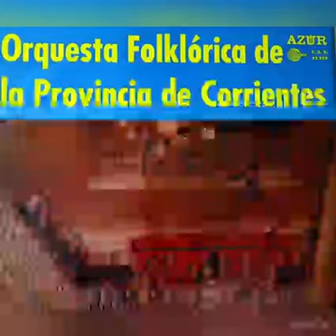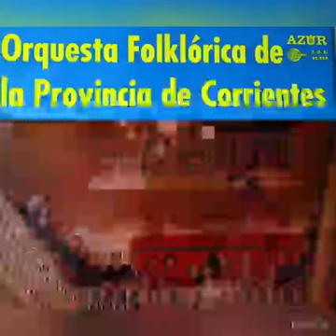VOCES DEL PARAGUAY 🇵🇾🎤🎧!!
Herminio Giménez y su importante aporte al frente de la Orquesta Folclórica de la Provincia de Corrientes, creada por Decreto provincial en el año 1972 y que tuvo a nuestro compatriota como primer director internacional.

Esta agrupación tuvo su estreno en el mes de diciembre de aquel año en el Teatro Juan Vera, de Corrientes capital.

En su primera grabación la orquesta incluyó la emblemática versión de Km.11.

Disfruten ustedes, Voces del Paraguay, aquí solo te contamos lo bueno...

Miguel Soloaga - Paz Valenzuela.

Itauguá, 25 de abril de 2023.